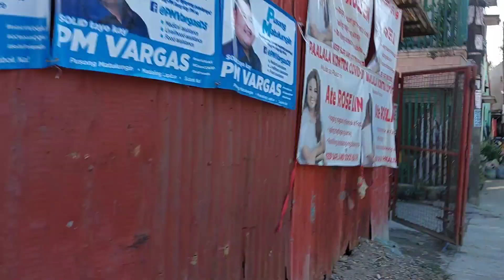BILI NA KAYO! PART2